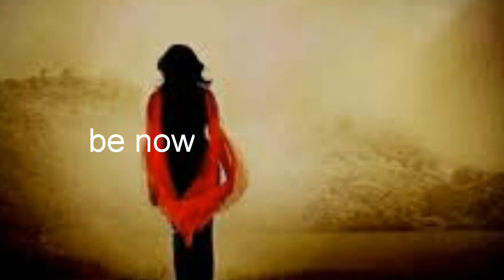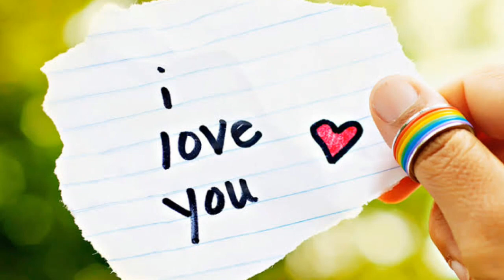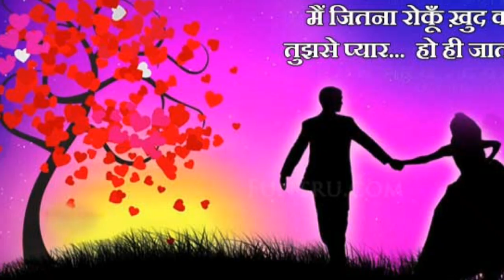মরিলে কি বিশ্বাস যাবি সত্যি ছিলাম তর /শিল্পী মনির খাঁন